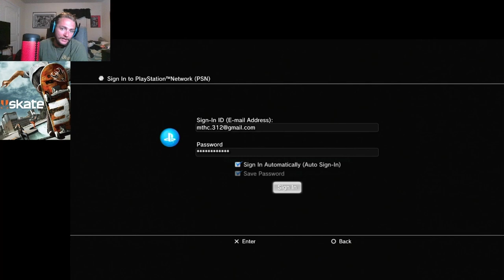I LOVE THIS GAME | Skate 3 (PS3) PART 1